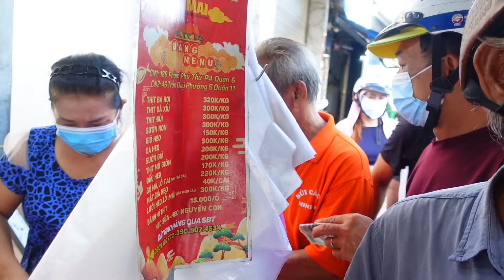Kinh hồn Sau khi nghe điện thoại từ BÀ TRÙM Thợ chặt heo quay KIM MAI toá hoả VỠ TRẬN chặt liên hồi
ĐC:
CN2 :46 Trần Quý, Phường 6, Quận 11, Thành phố Hồ Chí Minh
CN3: 189 Phạm Phú Thứ, F4, Quận 6